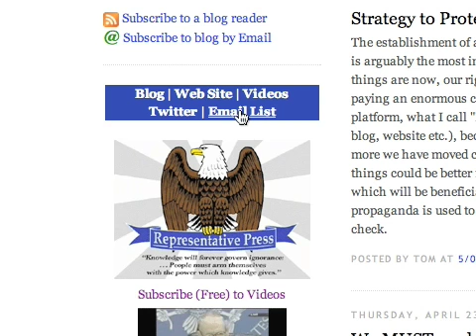3 Years! Now Let's Get to the Next Level of Publicity.